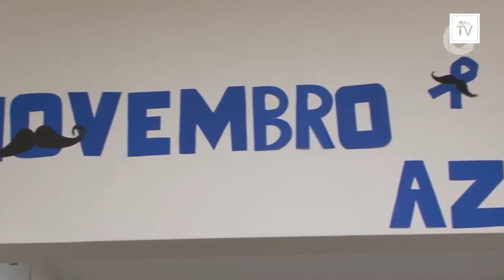RVnaTV: Novembro azul e a prevenção ao câncer de próstata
No mês de novembro , intensificam-se os cuidados com a saúde do homem e com a prevenção ao câncer de próstata. O médico e professor da Uefs, João Batista Cerqueira, traz informações a respeito de como os homens precisam se cuidar, sobre exames importantes, além de comentar sobre a necessidade de os profissionais realizarem uma escuta empática para atender os pacientes nas consultas.

FICHA TÉCNICA
Produção: TV Olhos D'Água